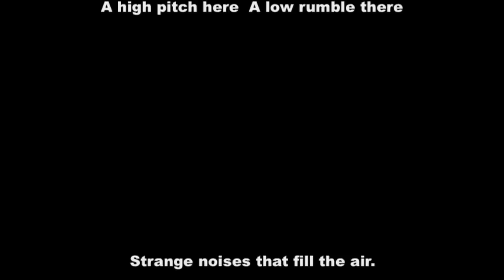Louie Snooze.mov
Louie the rescued Dogue de bordeaux snores in his sleep. In Loving memory of Louie we will miss his wiggle.